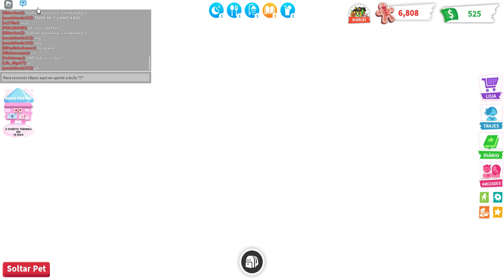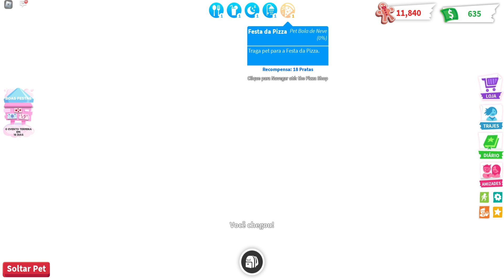PEGANDO BISCOITOS - Roblox Adopt Me!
Um jogo que eu gosto muito de jogar.
Adote ou seja adotado, decore a sua própria casa, explore a Ilha de Adoções e muito, muito mais!
E venha tomar uma limonada da Julinha.

Jogo vários jogos do Roblox como:
 Flee The Facility / Marretão
 Murder Mystery 2
 Piggy
 Towers
 Adopt Me!
 Bed Wars
E muito mais, você pode passar nas playlists do canal para conferir.